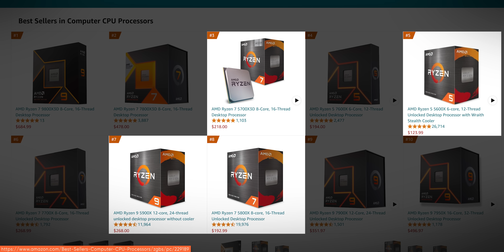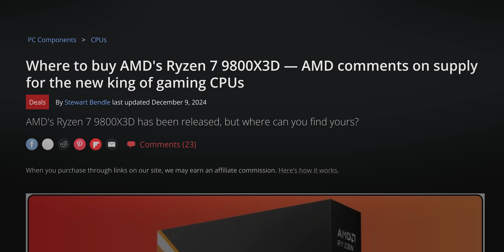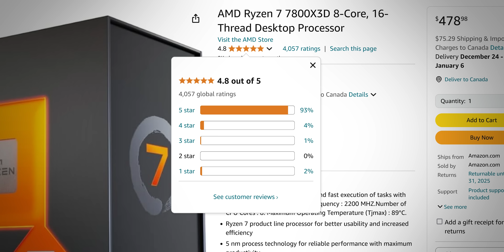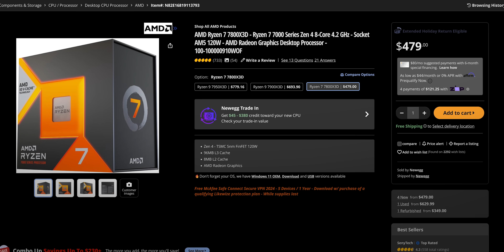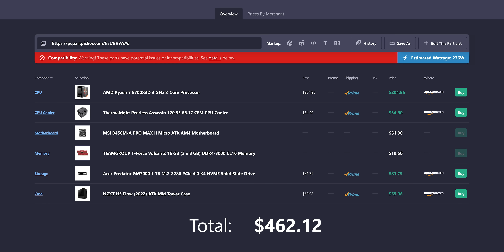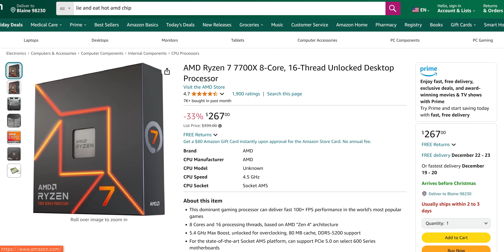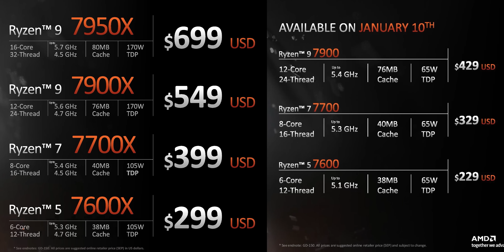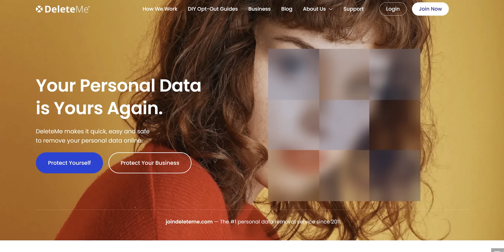Why Is Everyone Buying This CPU? - Ryzen 7 7800X3D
Now that the 9800X3D is out, we wanted to see what desktop CPU everyone's actually buying these days. Spoiler: it's AMD again, but this time it's NOT a more budget-friendly option.

Trade in your old CPU for some extra cash with the help of Jawa! Get $10 on top of your original offer until the end of the year by using code TRADEUP10

CHAPTERS
0:00 Intro
1:32 Best Seller
3:12 Reviews
4:10 New Releases
5:05 Other Options
7:03 Then vs Now
9:47 Outro